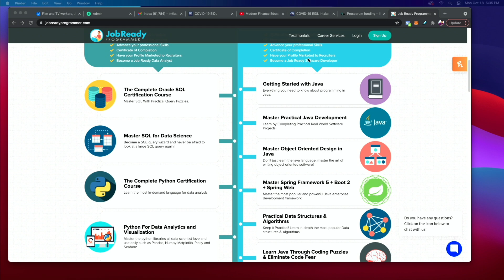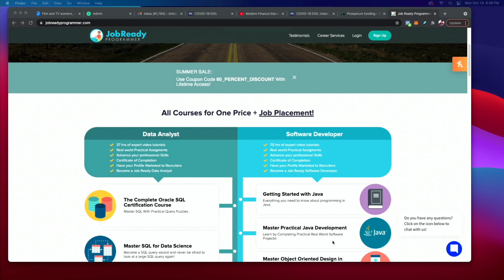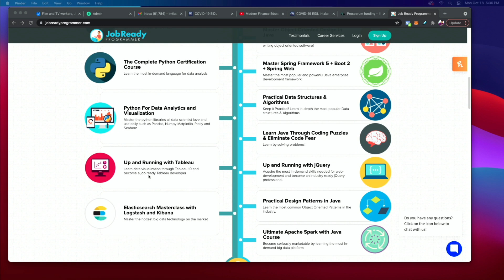Warning for Front-End Dev Careers!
This video breaks down the pain points of front-end-focused developers and the importance of learning concepts like backend, server-side, DevOps, APIs, OOP, design patterns, Data structures and algorithms, and software design principles.
We will also cover the following points in detail:
- It's a trap to start with the front end because you learn a tiny fraction of the dev track and spend precious time learning something that's not enough.
- It is industry standard for most coding bootcamps to teach front-end first because it looks cool and fun as you work with UI components, but it's not the most effective.
- It's a 1-year commitment if you start with JavaScript first. It takes at least 1 year of hard work to be job-ready for an entry-level full-stack developer job.
- Instead, start from the stuff that has the lowest barrier of entry. Start with SQL or Data Analytics.
- Data is every company's biggest asset. And practically speaking, for being job-ready in databases, you usually just have to worry about 1 or 2 environments, not 20.
- Get your foot in the door first as a database developer or a data analyst and study the fun stuff on the weekends.
- Access all of my software development courses using the discount
➡️ Timestamps:
0:00 Intro
0:06 Warning for Front-end focused Developers
0:12 Reasons to stay away from front-end
1:57 Advice for Front-end focused Developers
3:42 JRP Software Developer Path Breakdown
4:58 JRP Data Analyst path breakdown
5:28 Personal motto – Long-lasting skills
6:04 UI pitfalls
6:17 Note on React Native
7:08 Outro